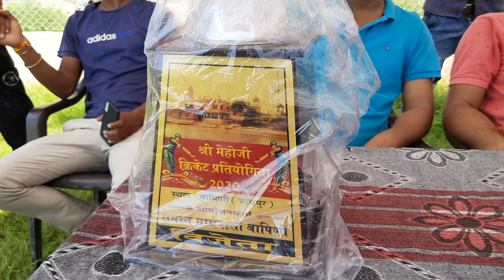Shree Mehoji stadium bapini~ cricket tournament 2020